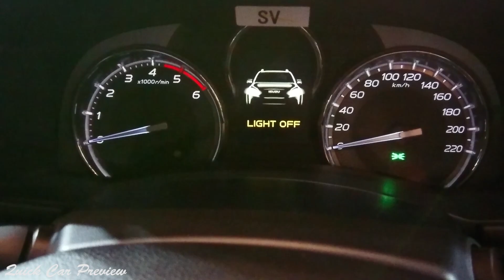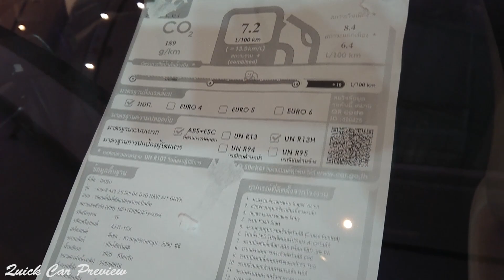2020 Isuzu MU-X THE ONYX 3.0 Ddi 4X2 | Walkaround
Colour : Etna Red
Price : 1,409,000 baht / ราคา 1,409,000 บาท
Engine : 3.0L 4 Cylinder Turbo Diesel 177 PS 380 NM Torque